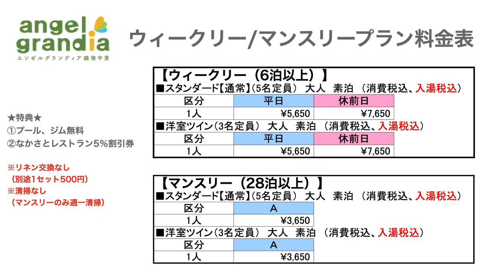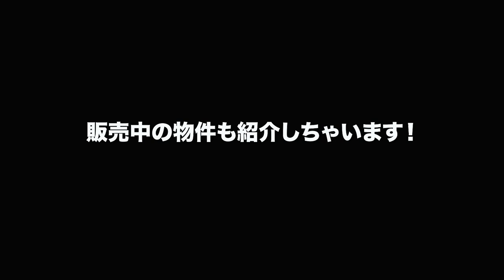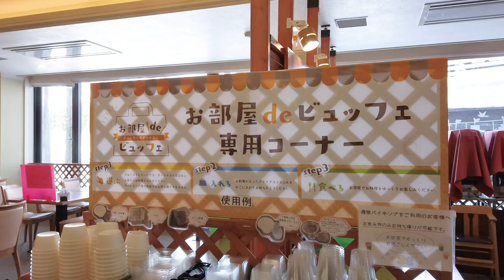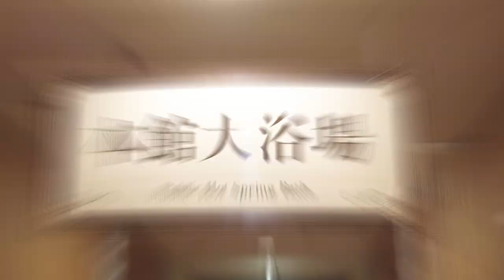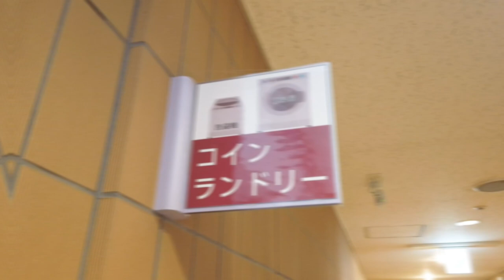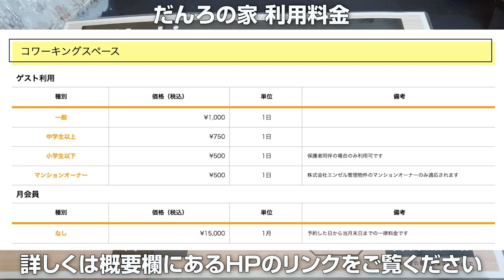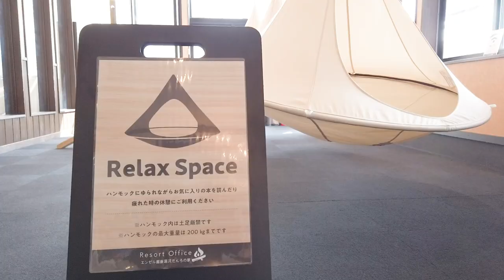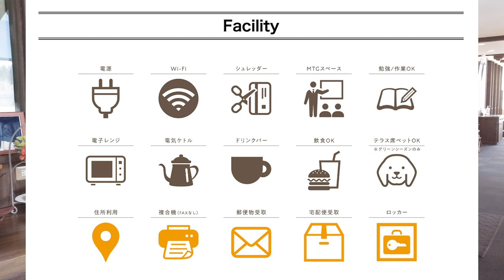湯沢の高級リゾートマンション「エンゼルグランディア越後中里」で最上級ワーケーションができる！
【エンゼルグランディア越後中里】